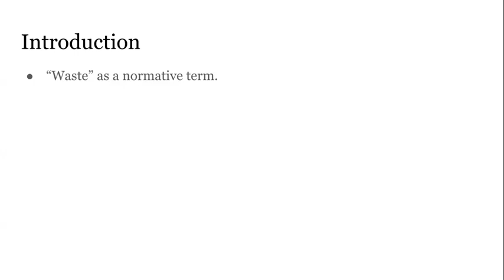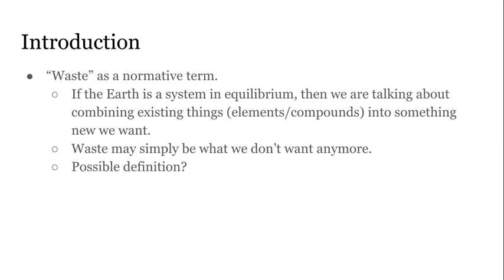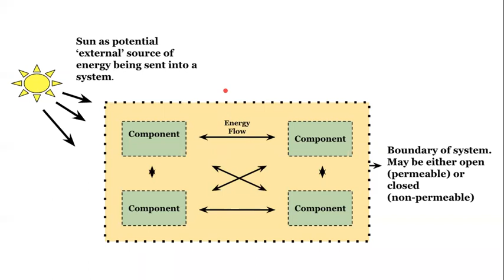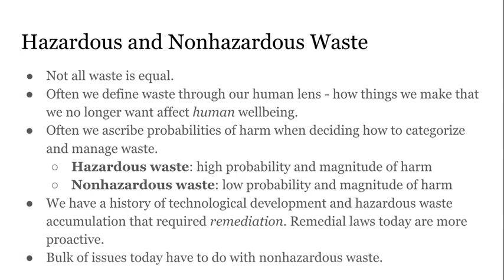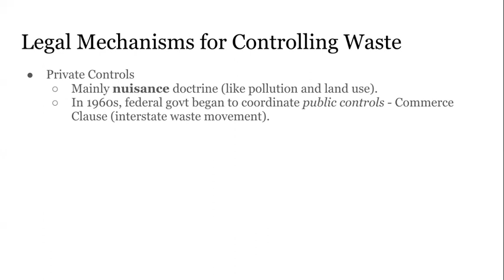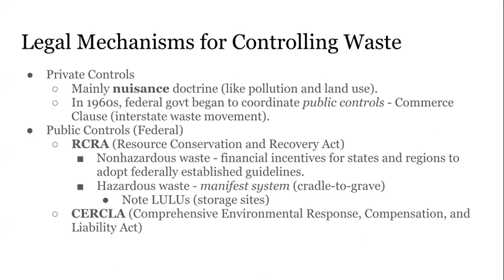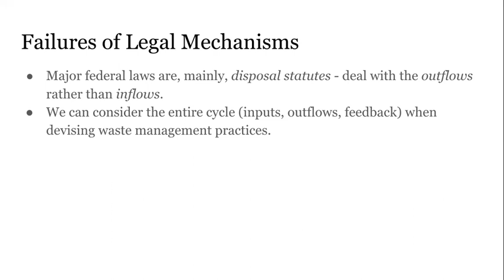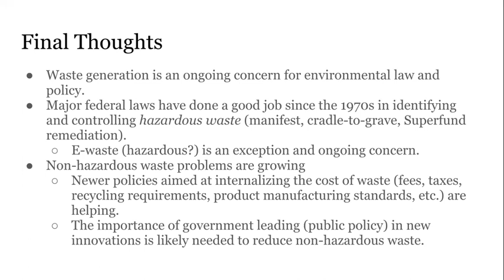Environmental Law: Waste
Overview of the major federal laws dealing with hazardous and non-hazardous waste in the United States. Includes discussion of waste policy in general, what is "waste", and how policies can be improved to better address waste inputs, outflows, and feedbacks.